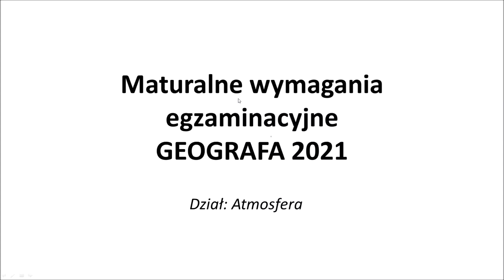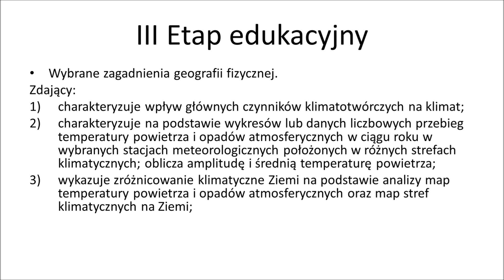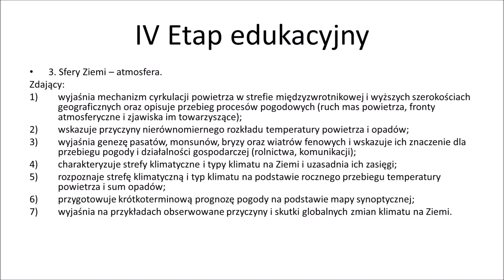Atmosfera. Maturalne wymagania egzaminacyjne. Geografia 2021